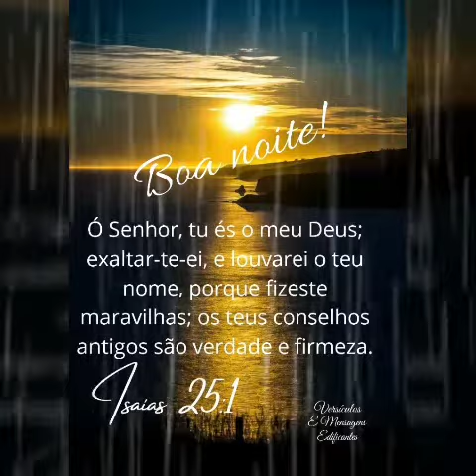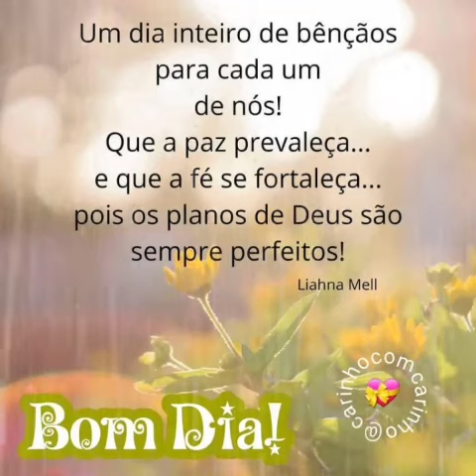mensagem linda de boa noite com as bênçãos de Deus 🙏 🙏 🙏 🙏 (2)